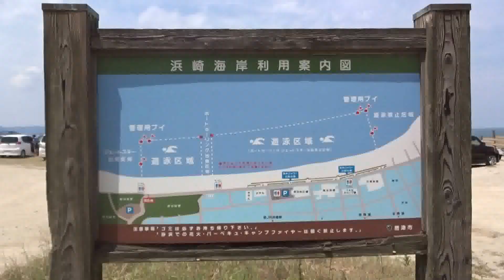虹の松原 浜崎海岸に行こう（国指定特別名勝）２０１５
虹の松原浜崎海岸　虹の松原森林浴の森佐賀県唐津市国指定特別名勝
南小国町満願寺土井団地２０１５・０８・１１